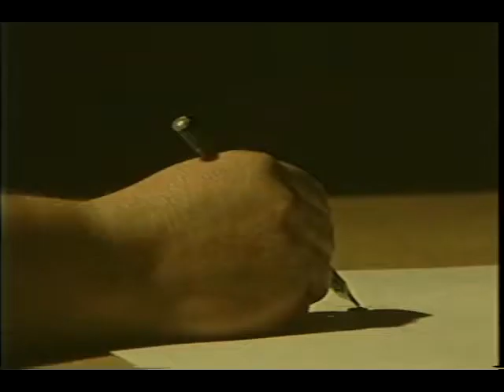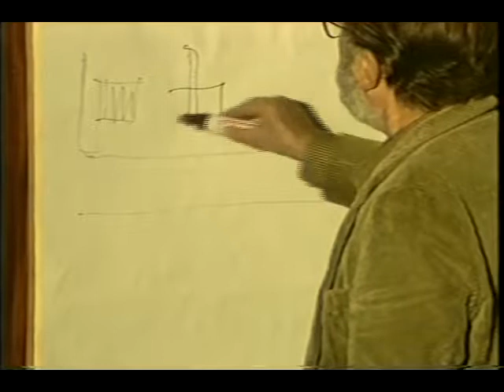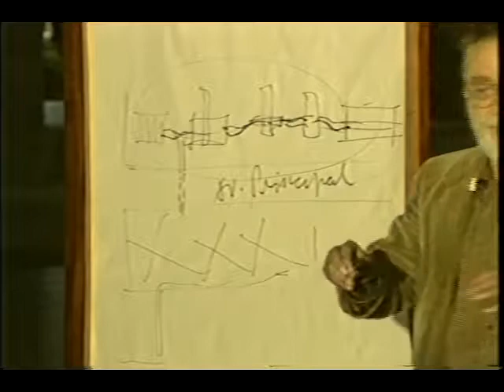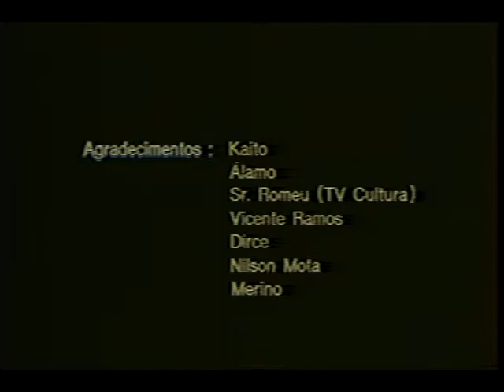FAU 30 Anos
Vídeo comemorativo dos 30 anos do projeto concebido pelo arquiteto Vilanova Artigas para o edifício sede da FAU USP, na cidade Universitária, Butantã, São Paulo.

Duração 20:15

Direção
Jefferson Keese

Produção
Jefferson Keese

Câmera
Antonio G. Silva

Edição
Jefferson Keese

Tv Cultura
Rede Globo
VideoFAU

Agradecimentos
Kaito
Álamo
Sr. Romeu (Tv Cultura)
Vicente Ramos
Dirce
Nilson Mota
Merino
Sr. Rangel
Sr. Rimas
Luiz Bargmann
Professores, Benedito Lima de Toledo, Elide Monzeglio, Júlio Katinsky

Apoio
FAU USP
GFAU
Conselho de Coordenação da Biblioteca

Realização
VídeoFAU